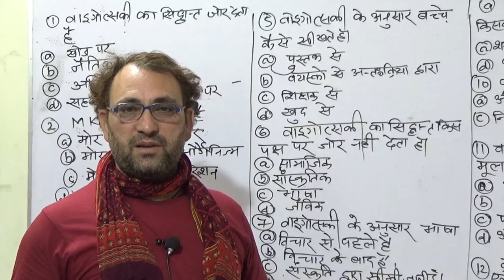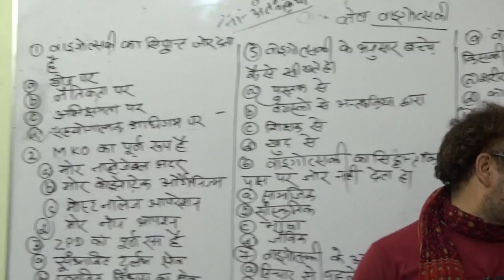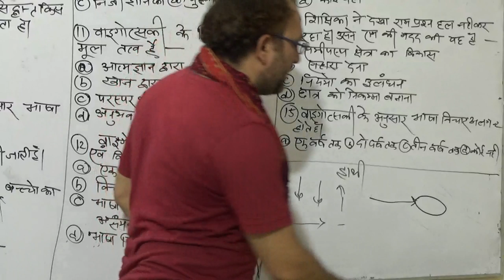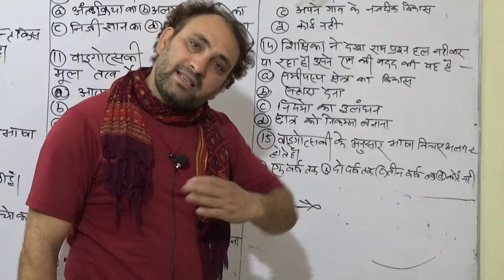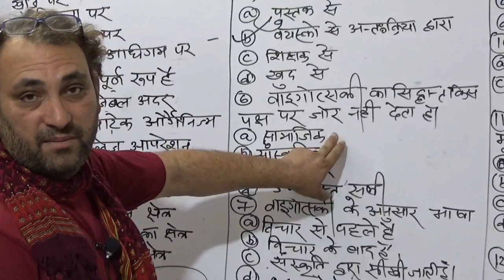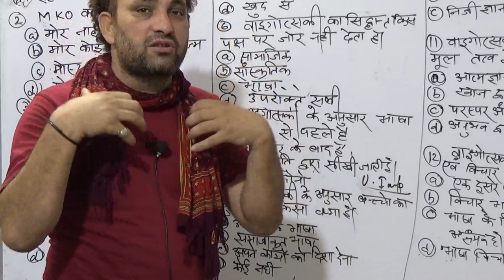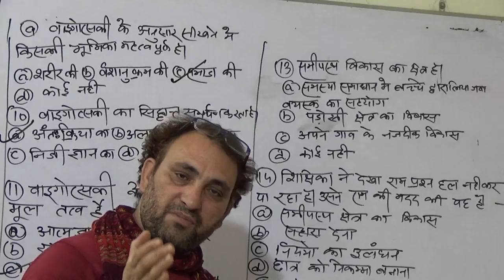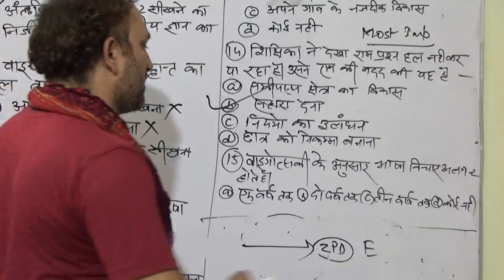CTET CHILD PSYCHOLOGY PRACTICE-29